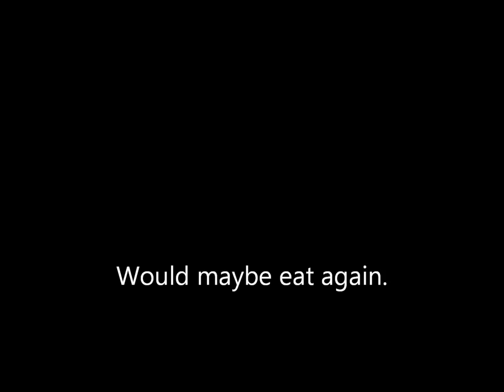German Cooking Show